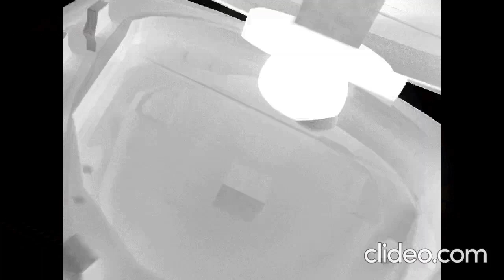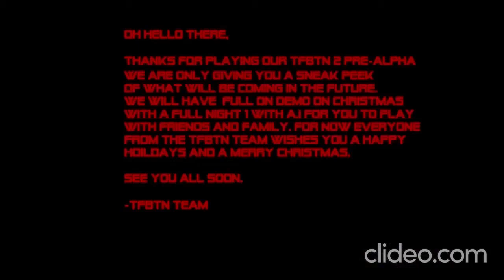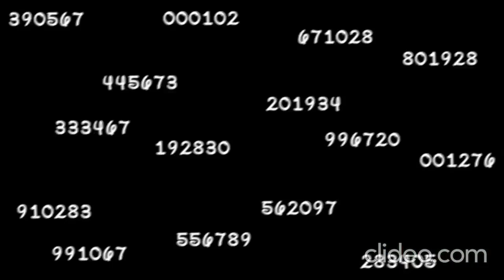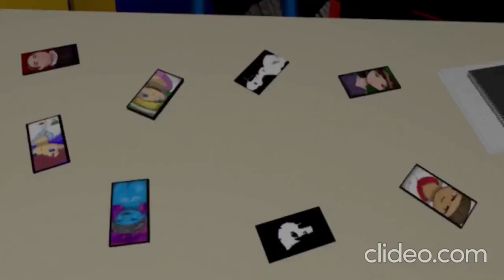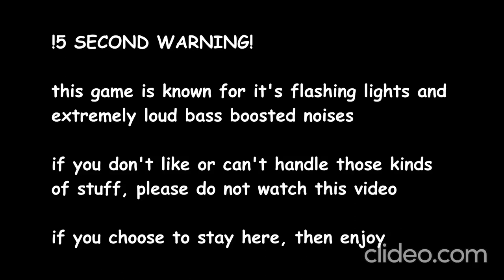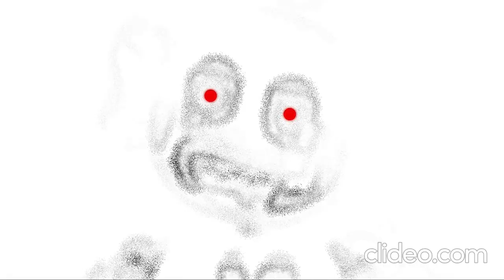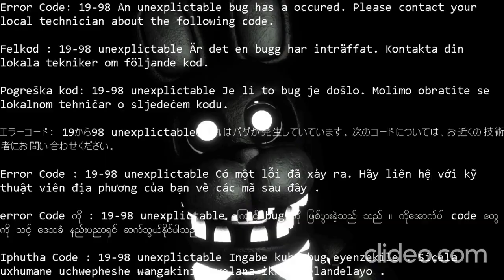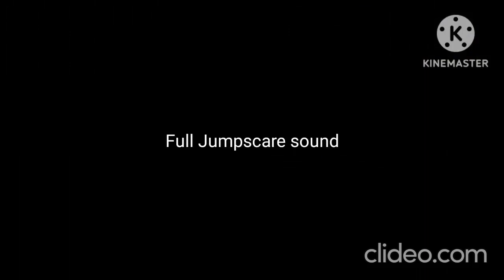JUMPSCARE 19 (REMASTERED)